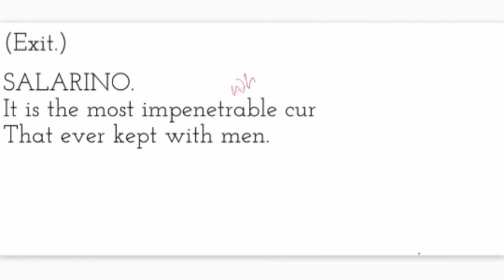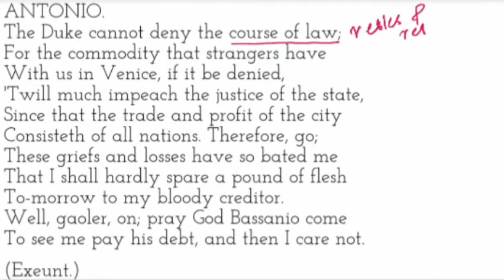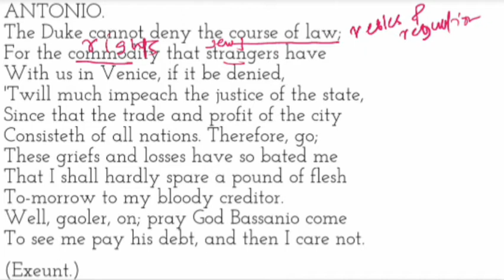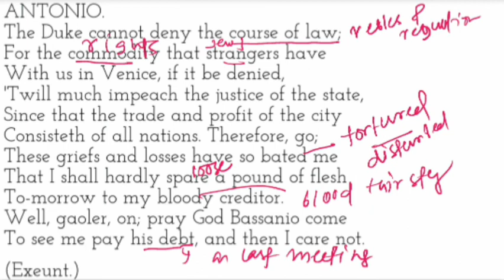The Merchant of Venice || ACT 3 SCENE 3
Annotations and paraphrasing